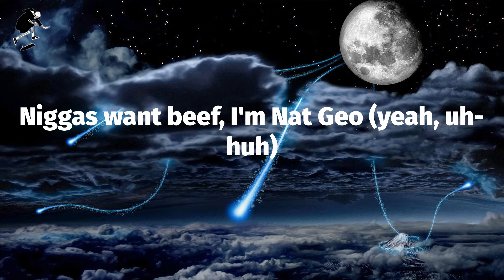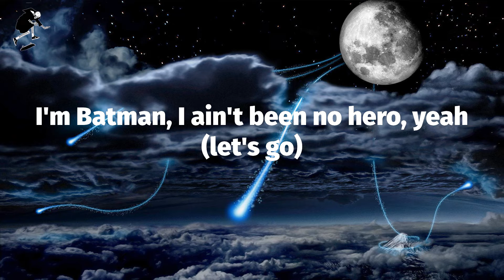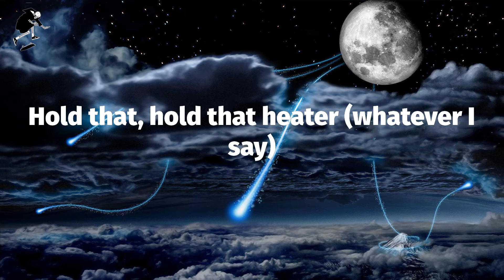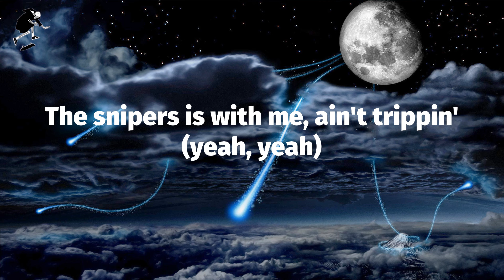Southside - Hold That Heat (Lyrics)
Hold That Heat (Lyrics) - Southside

(Southside on the track, yeah)
Uh-huh, uh-huh, uh-huh (yeah)
Whatever I say (whatever I say)
Uh-huh (Cactus Jack)
Uh-huh (Travis, Travis, uh-huh, Travis, Travis)
Whatever I say (Travis, Travis)
(Yeah)
Hold that, hold that heater (yeah, yeah, Pluto)
Hold that, hold that heater (yeah, yeah)
Hold that, hold that heater (Cactus Jack)
Sittin' across us, they get it (uh-huh)
The snipers that with me ain't trippin' (uh-huh, Pluto)
Hold that, hold that heater (uh-huh)
Hold that, hold that heater (whatever I say)
And they know I'm lethal (uh-huh)
I done been a lot illegal (uh-huh)
Crib packed down in Rio (uh-huh)
Ten chains, on frio (whatever I say)
Niggas want beef, I'm Nat Geo (yeah, uh-huh)
My diet on keto (straight up, uh-huh)
Five guys with me on G up (uh-huh)
Shootin' six like Ceelo (ooh) (whatever I say)
I'm wanted (yeah)
One at the top of the barrel (let's go) (uh-huh)
Number one, get all the zeros (cash) (uh-huh)
Sippin' on water not Styro' (drank)
Niggas keep chattin', keep playin' around (uh-huh)
Before he end up on a mural (uh-huh)
Block gettin' spinned like a Euro (uh-huh)
I'm Batman, I ain't been no hero, yeah (let's go)
Out of the South then we packed to the East
Jumped in somewhere I could buy me a seat (yeah)
They moved out West because bro had a V
Looked in his eyes and said, "Need one of these"
Three hunnid days and it still ain't no sleep
Inside and outside was ninety degrees
Now it's big tables where lot of us eat
Mafia shit, do you got it, capisce? (Got it capisce?)
Slipin' and slide out the side, creep (uh-huh)
I got a vibe, gotta keep it a secret (uh-huh)
That's not a body, she got a physique (whatever I say it)
Took her to Brooklyn to meet with her team
She got some friends I've been wantin' to meet (uh-huh)
She got a squad, yeah, she keep her some demons (keep her some demons, uh-huh)
All of the heathens, they love them some freaks
We got the heat (whatever I say)
Hold that, hold that heater
Hold that, hold that heater (hold)
We poppin', I know that they get it (lit)
The snipers that's with me ain't trippin' (yeah, yeah, uh-huh)
Second verse, I'm locked in (uh-huh)
Whole squad on me, testin' (whole squad on me, testin')
Ten plus in mathematics (uh-huh)
Lotta racks on this plastic (whatever I say)
Six months down out in Cabo
Jaleel tryna teach me Spanish (alright)
Altoids shaped like Xanax (uh-huh)
Cups filled up then vanish (whatever I say)
Yeah, I came out the streets with a demon, yeah (uh-huh)
Stay high and creep low Lamborghini, yeah (uh-huh)
I'm clutchin' the pole, I'ma stinger, yeah (uh-huh)
I got a main bitch but I mingle (whatever I say)
I'm drownin' this pill with some lean, yeah (uh-huh)
The hook on the chopper Kareem, yeah (uh-huh)
I'm poppin' these bitches like a bean, yeah (uh-huh)
She sit in the coupe then she eatin', yeah (whatever I say)
I send out more smoke than a chief, yeah (uh-huh)
I'll get at them chickens for cheap, yeah (uh-huh)
I'm spillin', designer my jeans, yeah (uh-huh)
My shirt all the way down to my feet, yeah (whatever I say)
Spotted all over, she live by the law, as long as, shit, you meant it (uh-huh)
I'm turnin' one M to a hundred of them (uh-huh)
And I'm 'bout to get me a V, yeah (whatever I say)
Exotics on 'xotics on 'xotics on 'xotics, I want that bitch, I keep her (uh-huh)
Poppin' them pills and I'm drinkin' my drank, man
Fuck what they say, I need it (whatever I say)
Old man shoulda just stayed in his place, I ghost that bitch, I don't need her, yeah
The snipers is with me, ain't trippin' (yeah, yeah)
Whole squad on me, testin'
(Yeah)
(Alright)